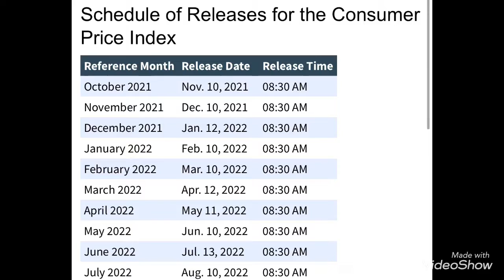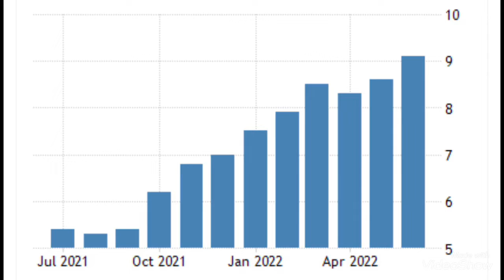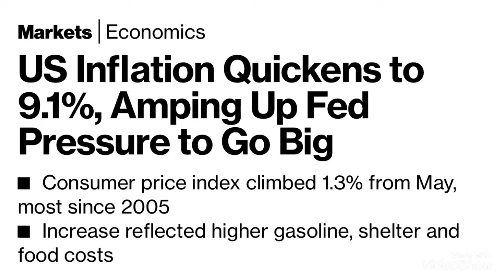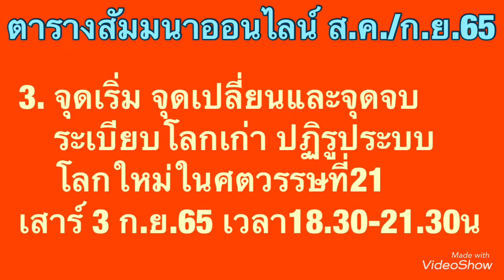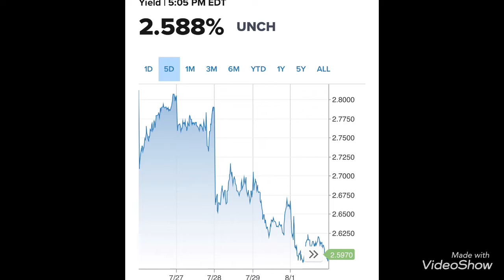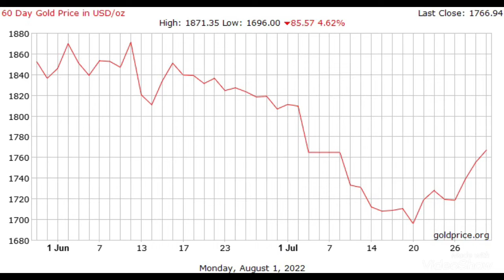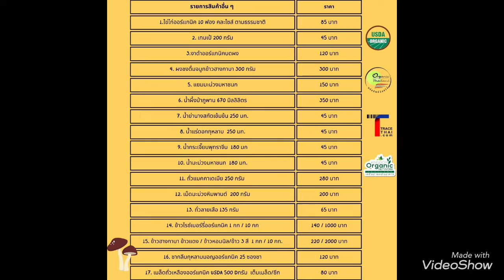10 ส.ค.65 จับตาเงินเฟ้อก.ค.ของสหรัฐ อาจทำให้ตลาดและทองคำแกว่งอีกรอบอย่างไร?!